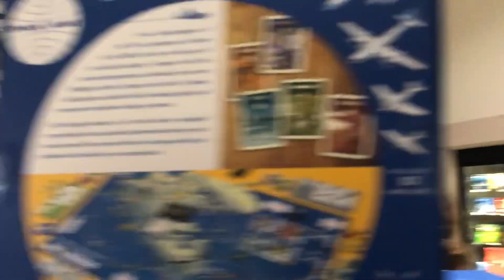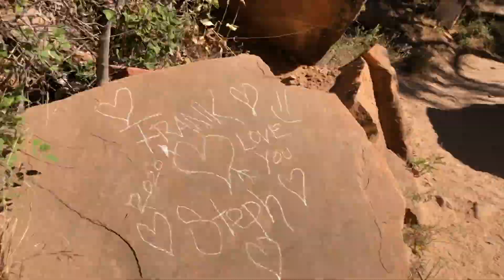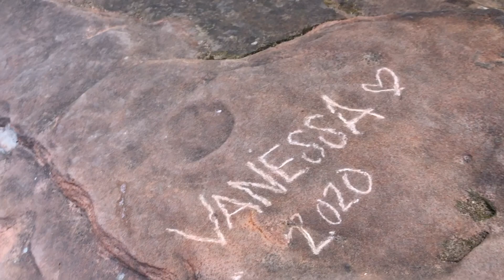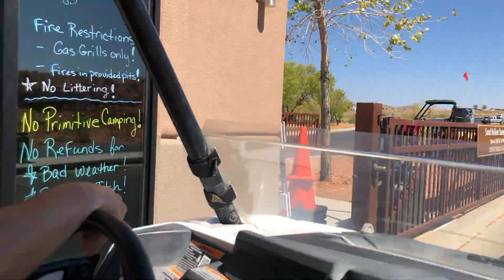UTAH VLOG 2020 | VANESSA RODRIGUEZ